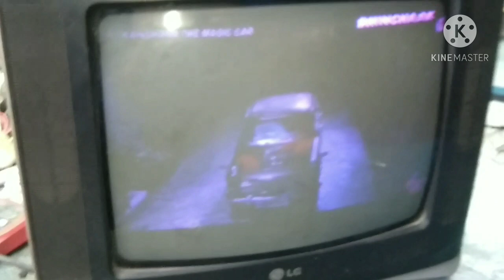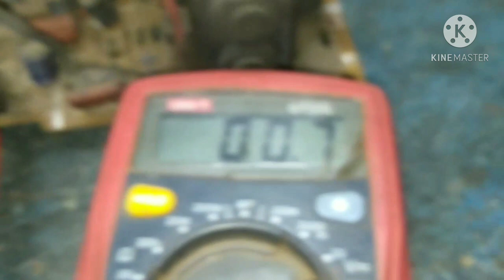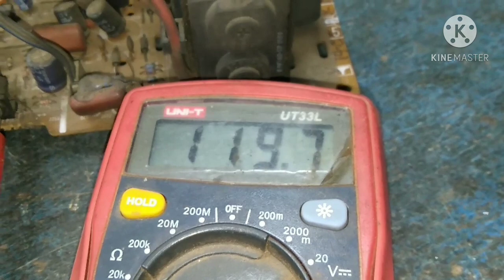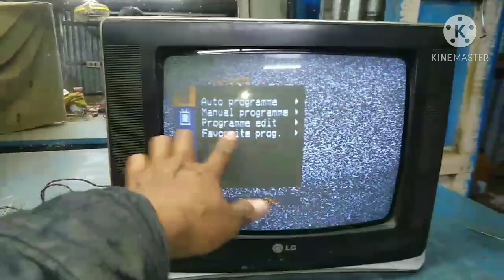LG 14 inch CRT TV, pink colour picture, green colour missing,